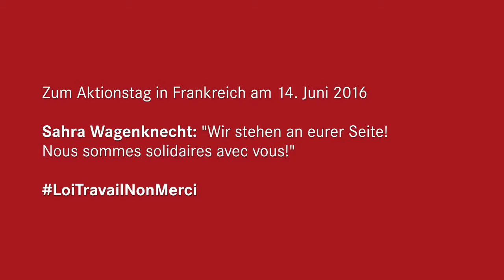Sahra Wagenknecht, DIE LINKE Wir sind solidarisch mit dem rebellischen Frankreich